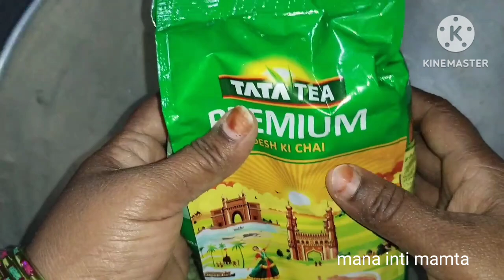Drumstick leaves tea☕how to make moringa leaves healthy tea💪ఆరోగ్యానికి ఎంతో మేలు చేసే మునగాకు చాయ్!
మునగాకు చాయ్ ☕how to make healthy moringa leaves tea 🤷మునగాకు చాయ్ తయారీ విధానం 👍